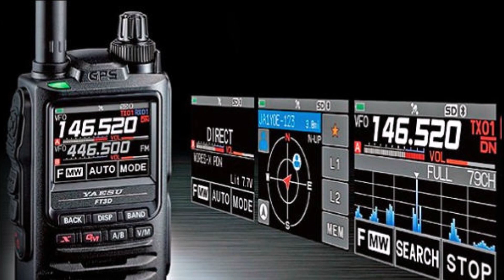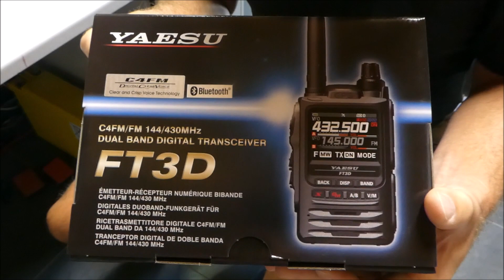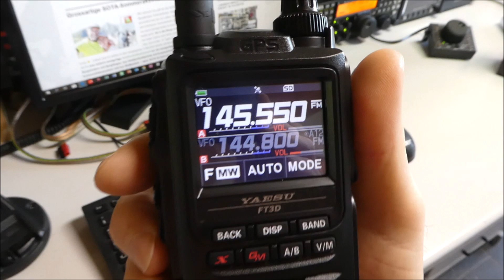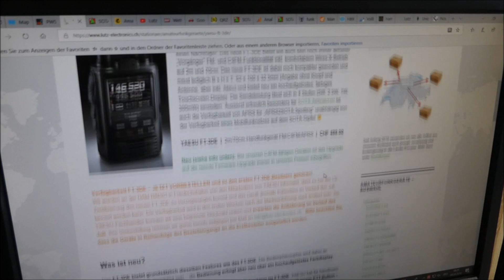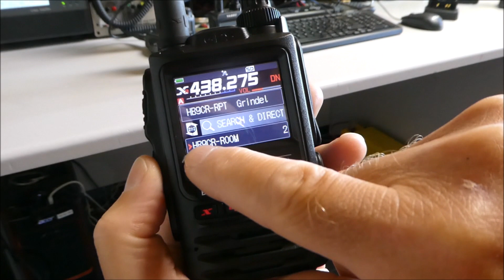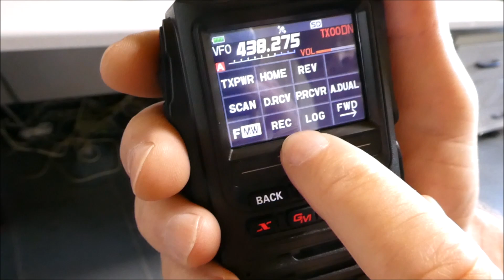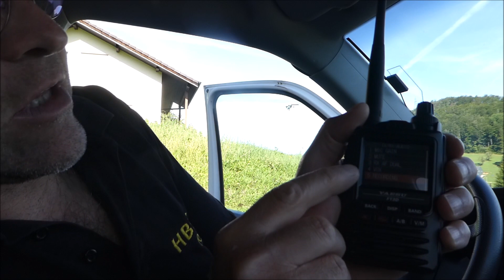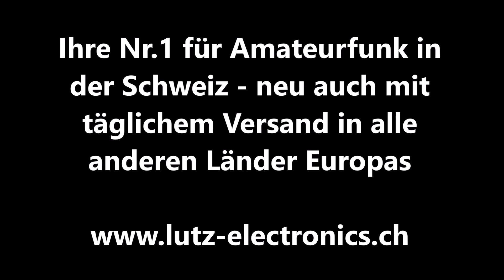YAESU FT-3D – eine kleine Einführung von HB9NBG+HB9FZC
Mit dem FT-3D lanciert der Japanische Hersteller von Amateurfunk-Equipment sein neues „Flaggschiff“ unter den Handfunkgeräten. Das Gerät beherrscht neben FM auch C4FM mit Wires-X du APRS und wartet mit einem neuen, mehrfarbigen, hochaufgelösten Touchscreen auf. René, HB9NBG + Carine, HB9FZC haben das Gerät ein wenig unter die Lupe genommen – hier alle Details

Wenn Du unsere Aktivitäten rund um das grossartige Hobby Amateurfunk unterstützen möchtest, darfst Du uns über den folgenden Link gerne einen Kaffee spendieren - wir sagen ganz herzlich Danke